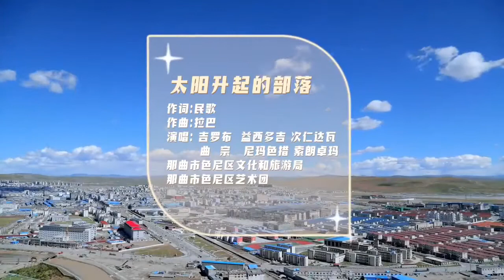TIBETAN NEW DANCE 2022 ||LHAKAR SANG SPECIAL||TIBETAN YOUTUBER